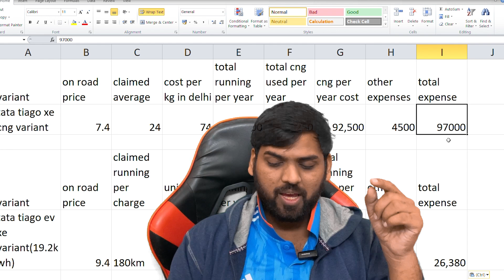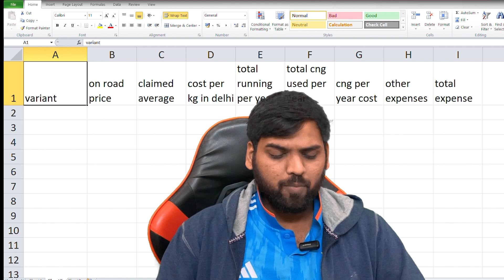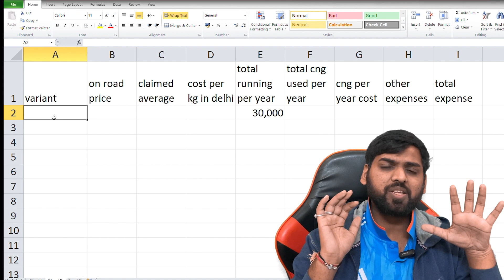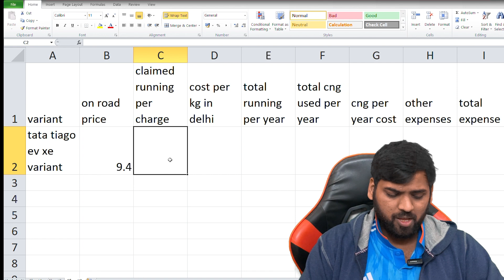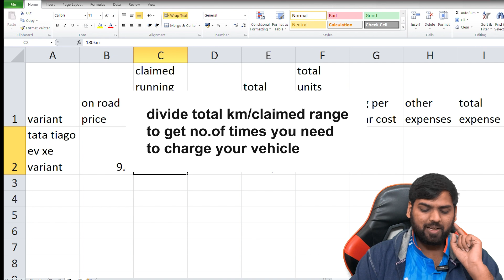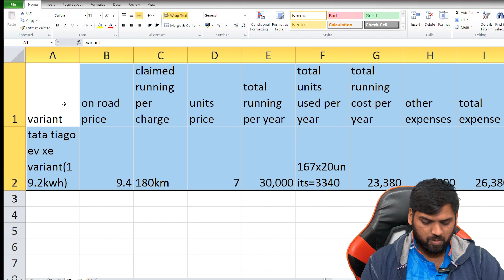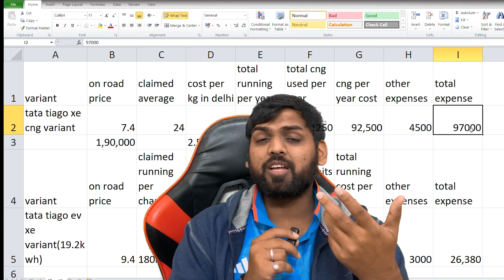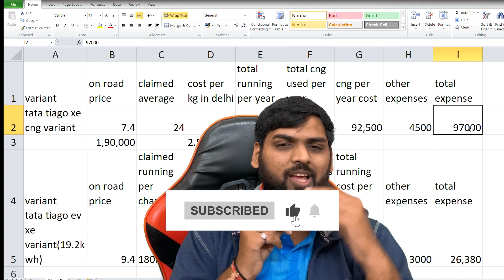TATA TIAGO CNG XE VS TATA TIAGO EV XE - KONSE HAI CHEAPEST IN 2023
HI GUYS I AM FROM BAREILLY,UTTAR PRADESH.THIS VIDEO IS REGARDING .HOPE YOU WILL LIKE IT.

ALL PRODUCTS USED BY ME:
3m car scratch remover